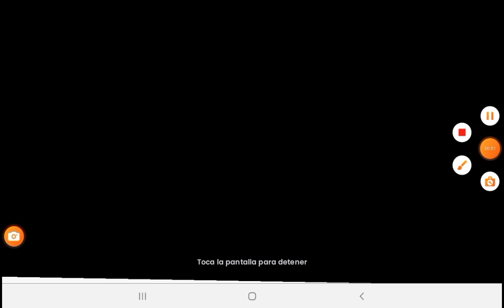Bautista temporada 2 episodio3 el nuevo enemigo está tramando algo